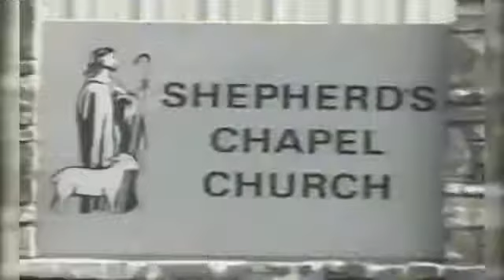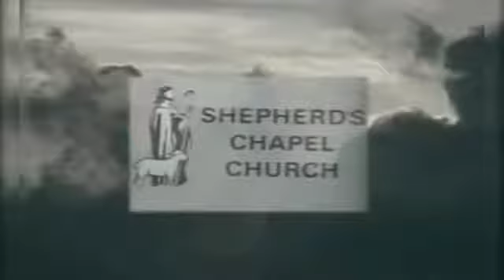Lesson 8 Zechariah ~ 10 10 to 11 17